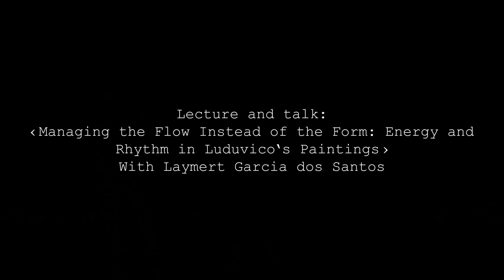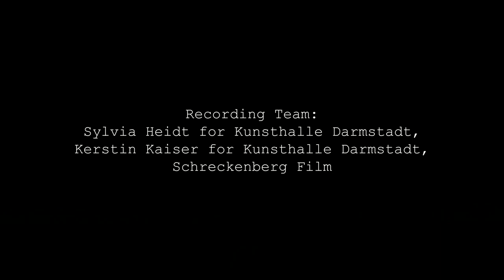Vortrag und Diskussion mit Laymert Garcia dos Santos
Do / 19.05.22 / 19.30 Uhr
«Managing the Flow Instead of the Form: Energy and Rhythm in Luduvico's Paintings»
Mit Laymert Garcia dos Santos

Der brasilianische Soziologe und Essayist Laymert Garcia dos Santos hebt an Luduvicos Malerei Qualitäten wie Meisterschaft und Spiritualität hervor, die im Kunstdiskurs oft unberücksichtigt bleiben. Sein Vortrag stellt dabei auch philosophische Begriffe wie den der «Diesheit» (haecceitas) zur Diskussion. Manchmal hilft eben nur der Blick von außen.

Der Vortrag findet in englischer Sprache statt.

© Kunsthalle Darmstadt  /
 Laymert Garcia dos Santos, 2022

Intro 00:00
Vorstellung 02:06
Vortrag und Diskussion mit Laymert Garcia dos Santos 03:07
Outro 29:54